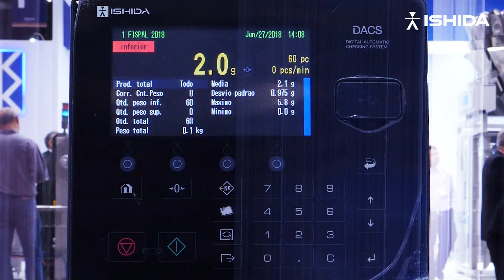FISPAL 2018 Highlights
Aqui estão os destaques da Fispal 2018. Esperamos a sua visita em 2019. Estaremos maiores e com mais novidades.

Here are the highlights from ISHIDA at FISPAL 2018. The exhibition was held at São Paulo, Brazil from Jun. 25 -28th, 2018.

►About Ishida:
Ishida is a leading supplier of automated solutions, meeting the ever-changing challenges presented by the processing of products in the food sector.

We design, manufacture and sell individual machines, as well as providing integrated and complete packing lines for fresh and snack food applications. We use equipment and software of our own patent, and also offer project management services that deliver complete turnkey solutions embracing both Ishida and other equipment.